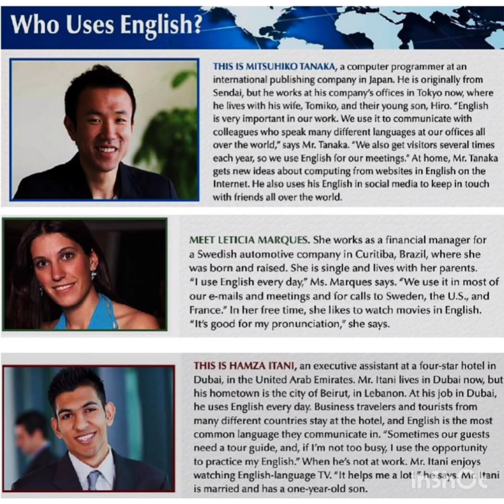Homework INGLES INTERMEDIO DOS - DARWIN GUZMÁN PAREDES